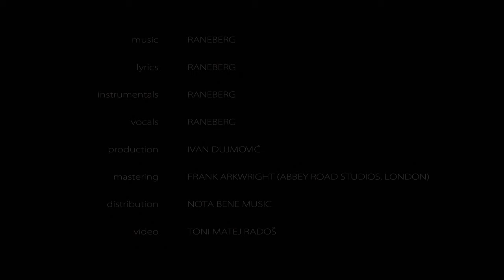Raneberg - Gloam (Official Music Video)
Have no plans
Only trust the Gloam

So come close to me
Galaxy won't look
Every moment we lose
Is another step back we took

Promises we broke
Won't change the beat
Let's dance in a cigarette smoke
In another time we won't meet

[This is the Gloam speaking. I have lost contact with the main station, don't have any location data but I am approaching the orbit of an unknown planet. I don't now if this message will ever reach you on the Earth but I got to say that this horizon that I am looking at right now is something extraordinary. From now on, the future of the capsule and me is fully unpredictable but I am very grateful for this view. Even, even if this is the end.]

Lyrics - Raneberg
Instrumentals - Raneberg
Vocals - Raneberg
Production - Ivan Dujmović
Mastering - Frank Arkwright (Abbey Road Studios, London)
Distribution - Nota Bene Music
Video - Toni Matej Radoš

Photos in the video used under CC0 (Creative Commons) licence.